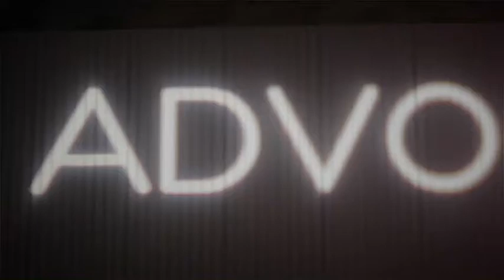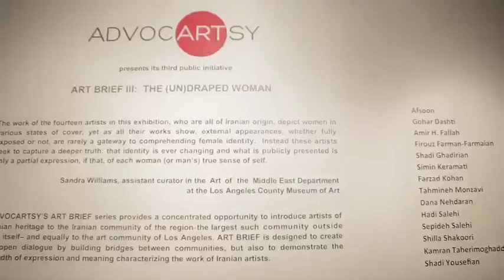ADVOCARTSY Presents- ART BRIEF III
The work of the fourteen artists in this exhibition, who are all of Iranian origin, depict women in various states of cover, yet as all their works show, external appearances, whether fully exposed or not, are rarely a gateway to comprehending female identity.  Instead these artists seek to capture a deeper truth: that identity is ever changing and what is publicly presented is only a partial expression, if that, of each woman (or man’s) true sense of self.

--Sandra Williams, assistant curator in the Art of the Middle East Department at the Los Angeles County Museum of Art

ADVOCARTSY’S ART BRIEF series provides a concentrated opportunity to introduce artists of Iranian heritage to the Iranian community of the region – the largest such community outside Iran itself – and equally to the art community of Los Angeles. ART BRIEF is designed to create an open dialogue by building bridges between communities, but also to demonstrate the breadth of expression and meaning characterizing the work of Iranian artists.

ART BREIF III: The (Un)Draped Women was a group exhibition featuring works by the following artists:

Afsoon
Gohar Dashti
Amir H. Fallah
Firouz Farman-Farmaian
Shadi Ghadirian
Simin Keramati
Farzad Kohan
Tahmineh Monzavi
Dana Nehdaran
Hadi Salehi
Sepideh Salehi
Shilla Shakoori
Kamran Taherimoghaddam
Shadi Yousefian

February 2017
Arena 1 Gallery